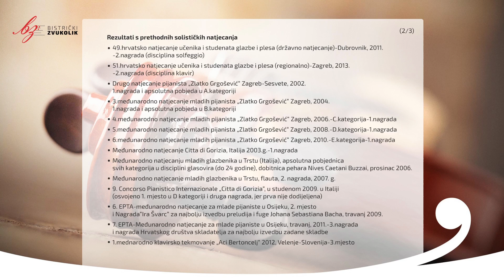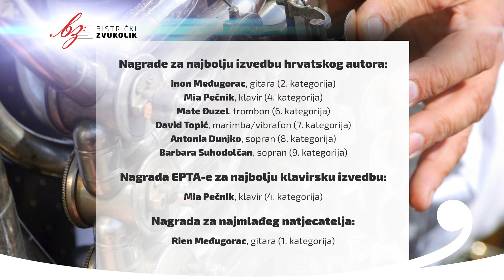Sigfrid Karg-Elert: Sinfonische Kanzone - Ana Dadić, flauta / Bistrički ZVUKOLIK 2014.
Ana Dadić - ZLATO
(flauta / rođ. 1993.g / 7.kat)
Muzička akademija, Zagreb, Republika Hrvatska

Mentor: Marina Novak, izv. prof.

Korepetitor: Domagoj Gušćić, prof. (klavir)

PRVI KRUG
1. Paul Taffanel: Fantasie sur le Freischutz
94,662 boda

DRUGI KRUG
1. Nelio Milotti: Ohridski biseri
2. Sigfrid Karg-Elert: Sinfonische Kanzone
95,206 bodova

TREĆI KRUG
1. Petar Osghian: Suita concertante za flautu i klavir
- III.st. - Finale
2. Jacques Ibert: Koncert za flautu i orkestar
- III.st. - Allegro scherzando
95,623 boda

Ukupno: 95,164 boda - ZLATO